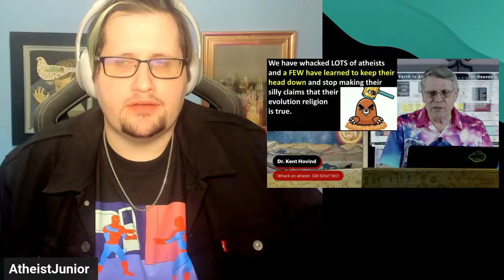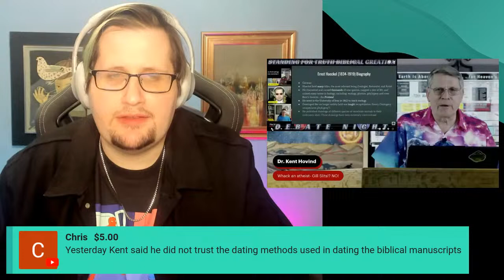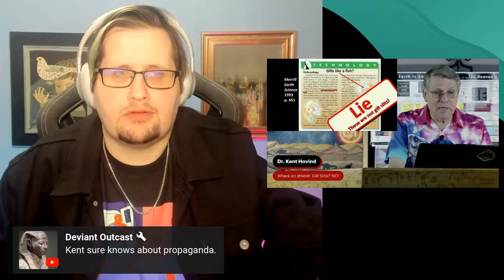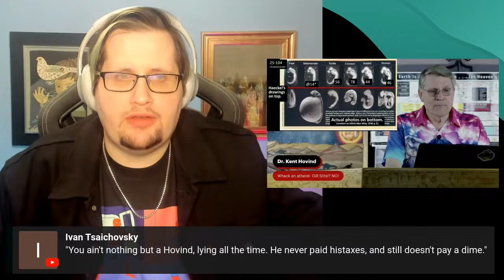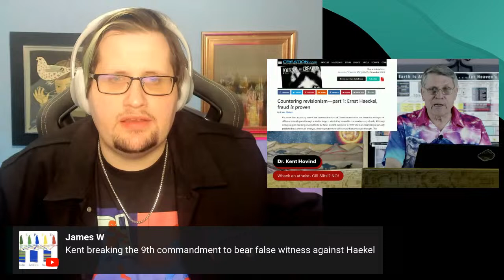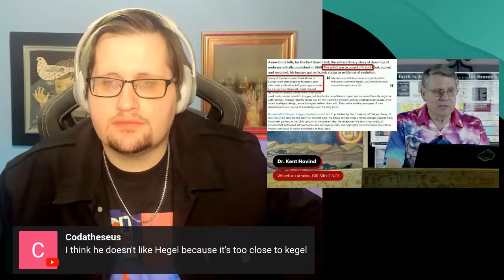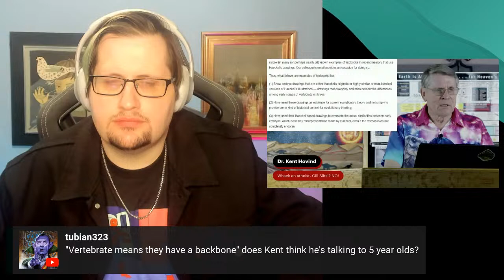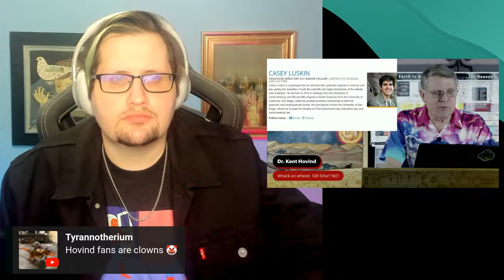Kent Hovind vs. Ernst Haeckel | Whack An Atheist